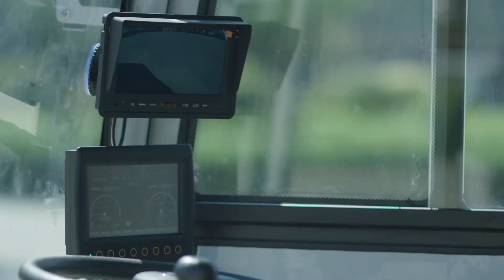福龙马小型扫路机中文版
福龙马牌小型扫路机是采用纯电动力，吸扫式扫路机。具有路面清扫、高压水清洗、污水循环利用等功能。整机造型美观，机动灵活，清扫能力强。特别适用于城市辅道、狭窄道路、非机动车道、人行道、步行街、风光带、公园、学校、景点、居民生活小区等大型扫路车无法或不方便进入区域的清扫保洁作业。尤其还适用于城市交通拥挤道路、街道在白天进行补充保洁作业。